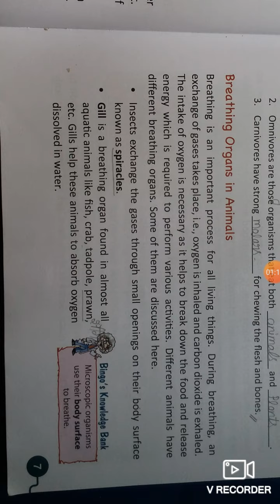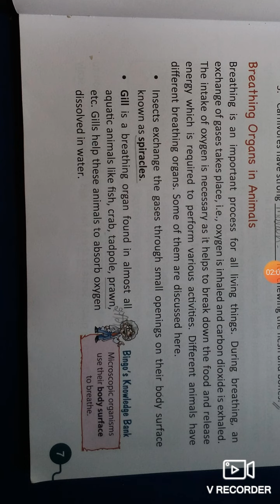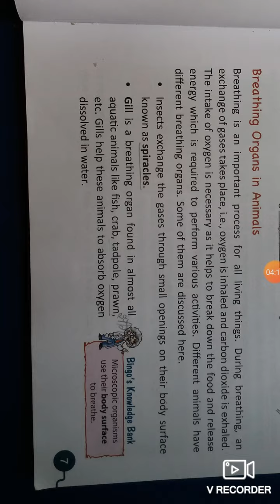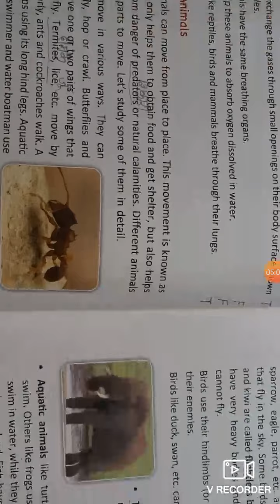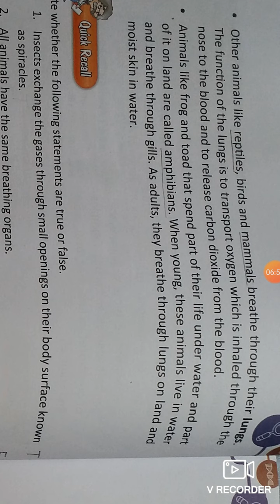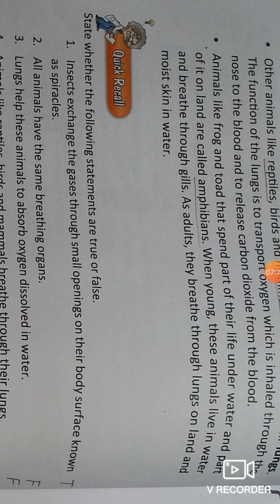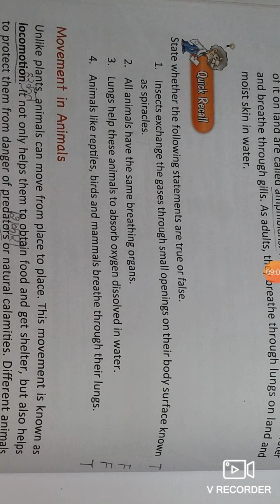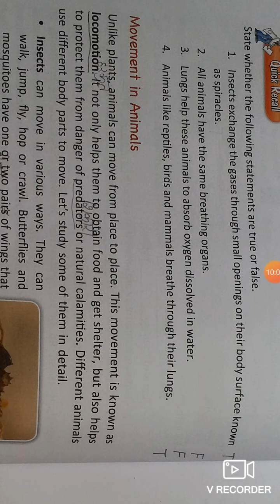Class 5th part 5th lesson 1st